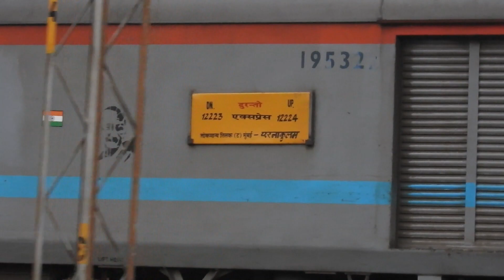Tri colour Kalyan EMD WDP4D || Mumbai LTT - Ernakulam Duronto Express || Indian Railways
12223 Mumbai LTT ERS duronto express arrives ERS bang on time on a Sunday evening. Beautiful tri color WDP4D from Kalyan was in lead.